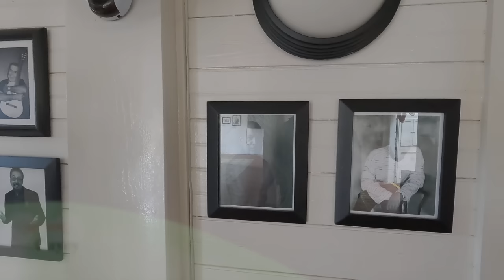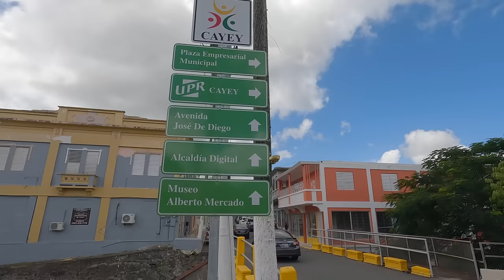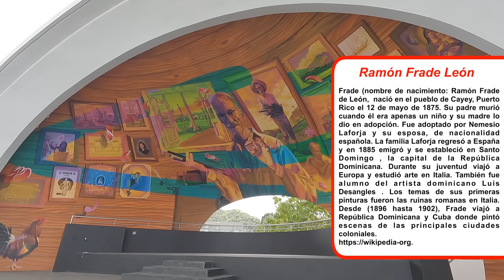⭕️“CAYEY” A PIE, LECHÓN DE GUAVATE, BOXEO Y MÚSICA 🎶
Hicimos una breve caminata en el Pueblo de Cayey. Hablamos de Boxeo, música y la belleza de Cayey, Ahhh y le metimos al Lechón en Guavate, rico rico.